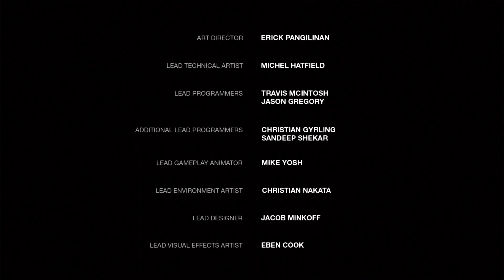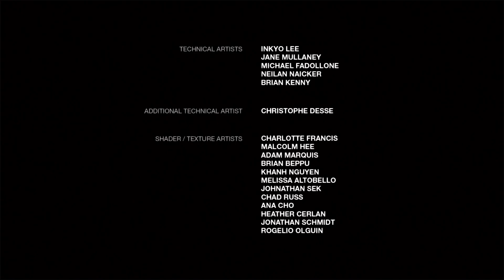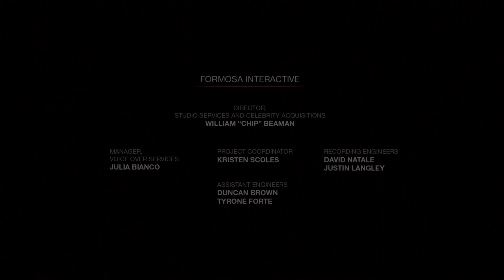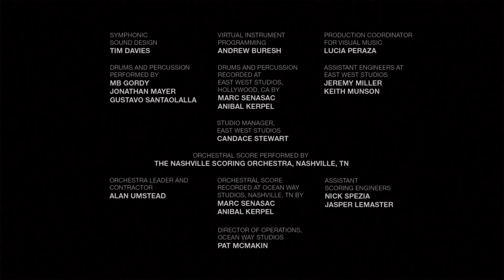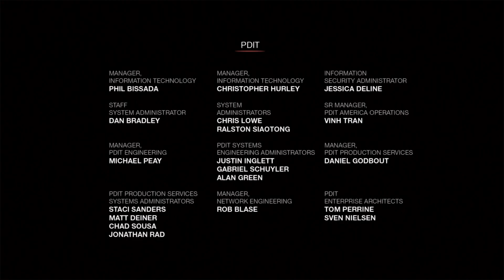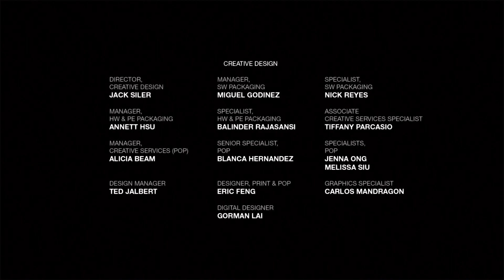The Last of Us - Left Behind Playthrough - Part 3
The Last of Us - Left Behind Playthrough! Enjoy and have fun!